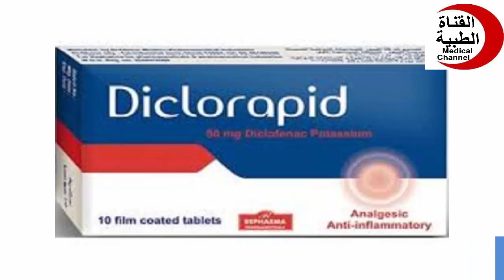ديكلورابيد أقراص مسكن للألم ومضاد للألتهابات Diclorapid Tablets